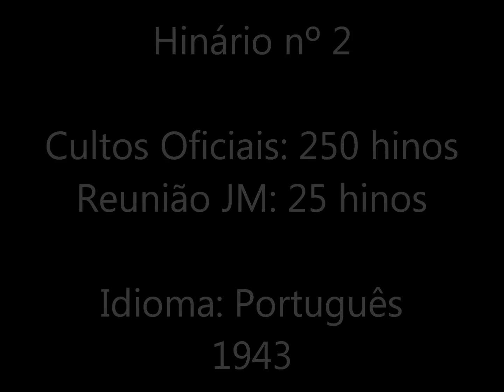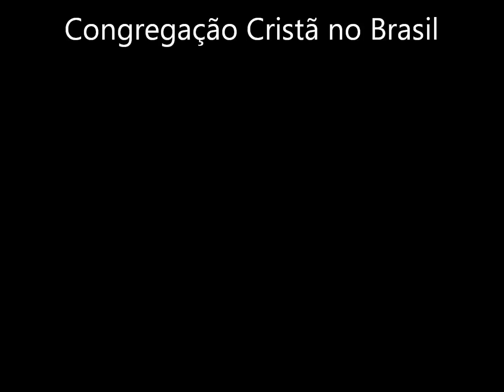CCB - JOIAS MUSICAIS da Congregação Cristã no Brasil - HINO 09 - by Messias Ullmann